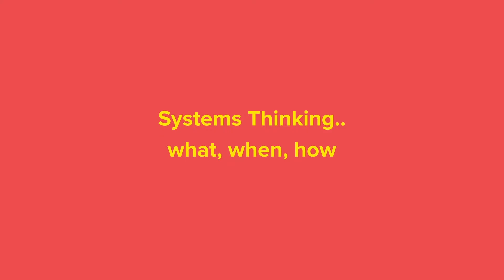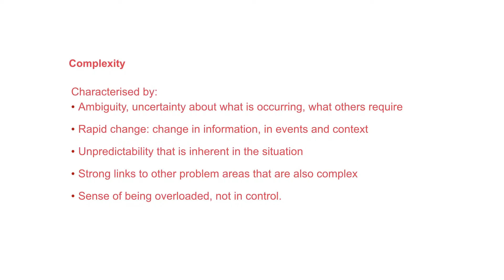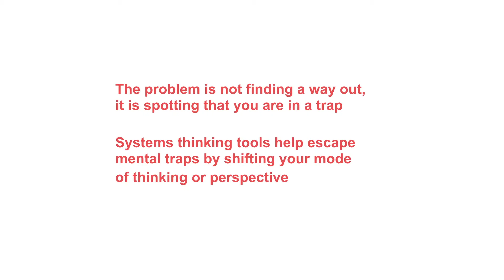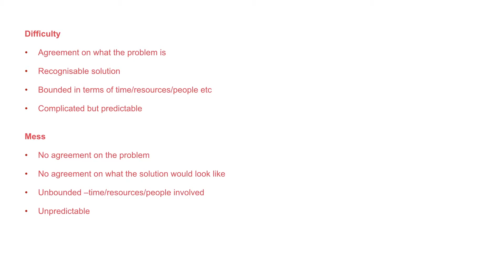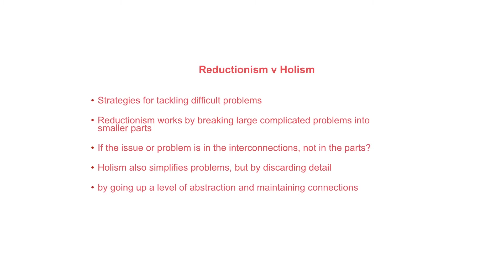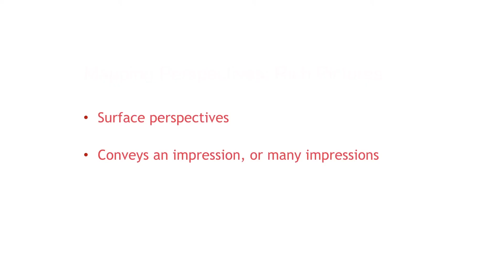Systems Thinking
In this video, Jennie McShannon explains 'Systems Thinking', a session from the 'Seeing the System' module of our Systems Changers programme.

For more information on Systems Thinking, Seeing the System and Systems Changers, please visit our